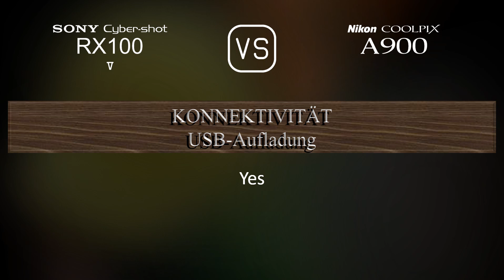Sony Cyber-shot RX100 V vs. Nikon Coolpix A900: Ein Vergleich der technischen Daten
Dieses Video gibt einen Überblick über die Sony Cyber-shot RX100 V und die Nikon Coolpix A900 in einem parallelen Technikdatenvergleich (comparison of specifications). Vielen Dank fürs Zuschauen.

00:25 EINFÜHRUNG
00:33 KAMERAGEHÄUSE
00:40 BILDSENSOR
01:01 BILD
01:16 OPTIK & FOKUS
01:55 BILDSCHIRM
02:13 SUCHER
02:27 FOTOGRAFISCHE FUNKTIONEN
03:20 VIDEOGRAFISCHE FUNKTIONEN
03:35 SPEICHERUNG
03:38 KONNEKTIVITÄT
04:03 ALLGEMEINE ANGABEN
04:21 SONSTIGE FUNKTIONEN